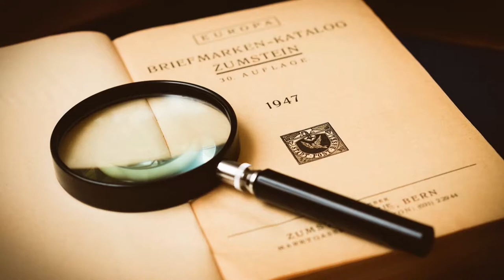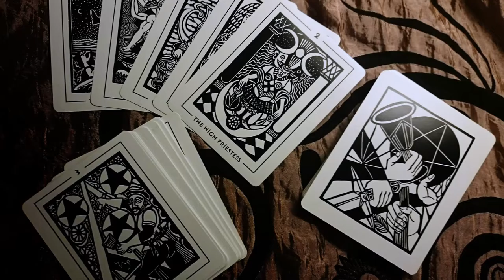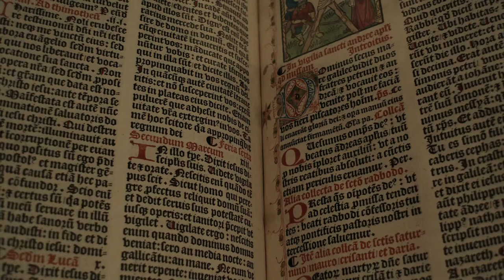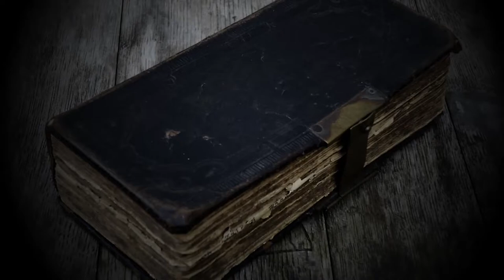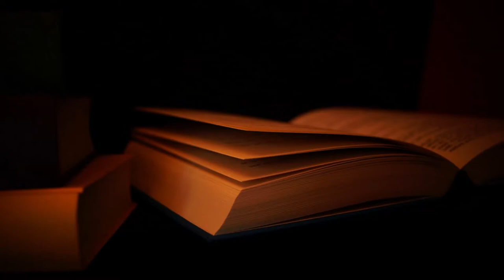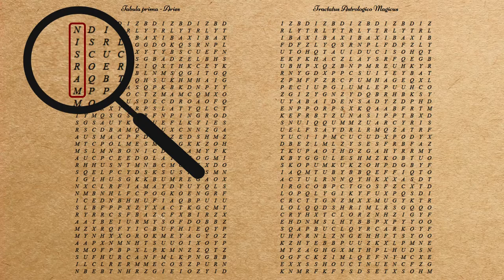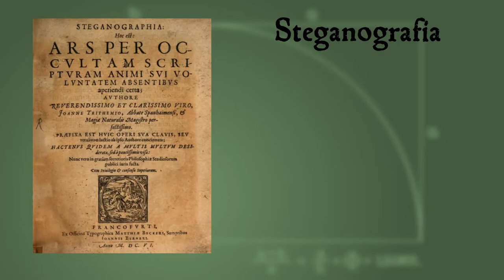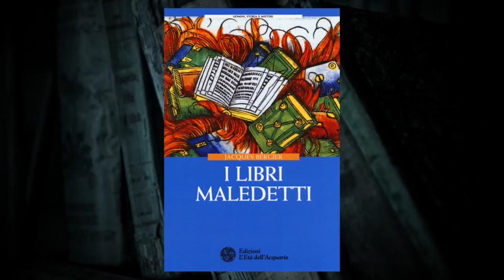Storie di LIBRI MALEDETTI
Bibbia del Diavolo, Grimori, Dizionari Infernali... preparatevi per un viaggio tra i testi più occulti e misteriosi della storia!

Capitoli:
00:00 Introduzione
01:38 I Libri di Thoth
04:13 Il Codex Gigas, "La Bibbia del Diavolo"
10:14 I Grimori
16:16 Il Libro di Soyga
21:04 Dizionari Maledetti

Musica di sottofondo: "Holiday Macabre" di Myuu